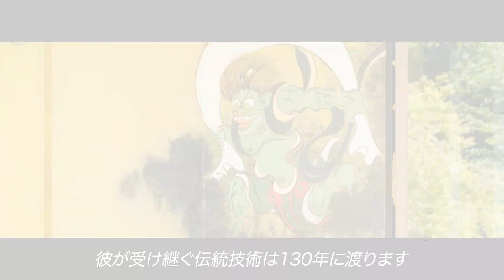【Art Curator】Momoko Shibata Promotion Video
Hi, my name is Momoko Shibata, art curator in Japan.

If you would like to talk to me, please contact here.